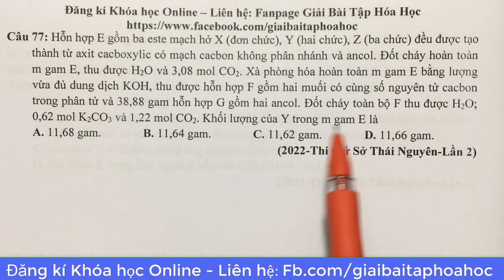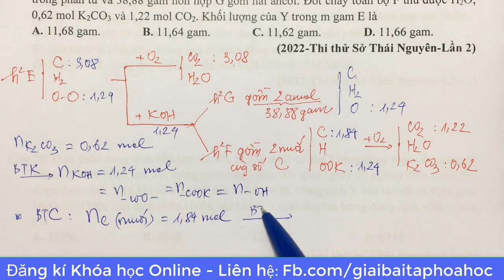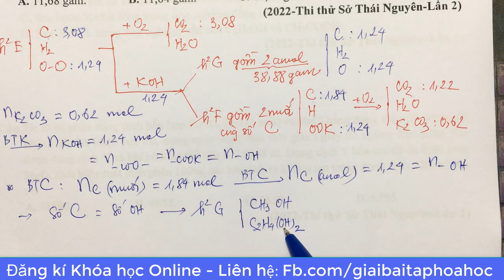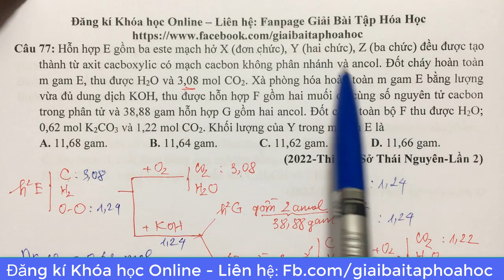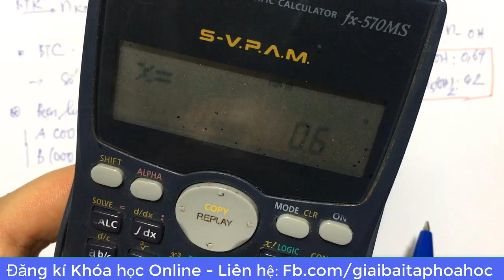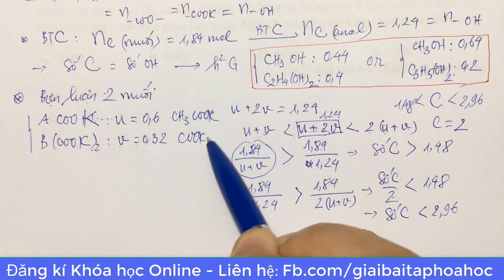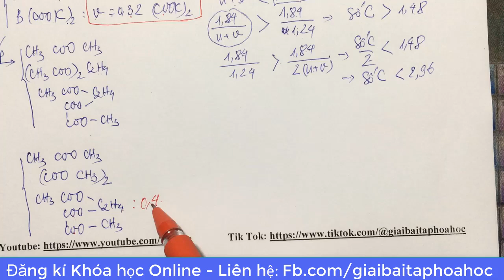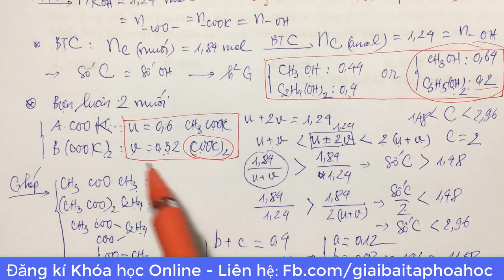Hỗn hợp E gồm ba este mạch hở X (đơn chức), Y (hai chức), Z (ba chức) đều được tạo thành từ axit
Hỗn hợp E gồm ba este mạch hở X (đơn chức), Y (hai chức), Z (ba chức) đều được tạo thành từ axit cacboxylic có mạch cacbon không phân nhánh và ancol. Đốt cháy hoàn toàn m gam E, thu được H2O và 3,08 mol CO2. Xà phòng hóa hoàn toàn m gam E bằng lượng vừa đủ dung dịch KOH, thu được hỗn hợp F gồm hai muối có cùng số nguyên tử cacbon trong phân tử và 38,88 gam hỗn hợp G gồm hai ancol. Đốt cháy toàn bộ F thu được H2O; 0,62 mol K2CO3 và 1,22 mol CO2. Khối lượng của Y trong m gam E là
(Sở GD&ĐT Thái Nguyên Lần 2 – Đề 1)
Câu 2: Hỗn hợp E gồm ba este mạch hở X (đơn chức), Y (hai chức), Z (ba chức) đều được tạo thành từ axit cacboxylic có mạch cacbon không phân nhánh và ancol. Đốt cháy hoàn toàn m gam E, thu được H2O và 1,232 mol CO2. Xà phòng hóa hoàn toàn m gam E bằng lượng vừa đủ dung dịch KOH, thu được hỗn hợp F gồm hai muối có cùng số nguyên tử cacbon trong phân tử và 15,552 gam hỗn hợp G gồm hai ancol. Đốt cháy toàn bộ F thu được H2O; 0,248 mol K2CO3 và 0,488 mol CO2. Khối lượng của Z trong m gam E là
(Sở GD&ĐT Thái Nguyên Lần 2 – Đề 2)
Câu 3: Hỗn hợp E gồm ba este mạch hở X (đơn chức), Y (hai chức), Z (ba chức) đều được tạo thành từ axit cacboxylic có mạch cacbon không phân nhánh và ancol. Đốt cháy hoàn toàn m gam E, thu được H2O và 1,54 mol CO2. Xà phòng hóa hoàn toàn m gam E bằng lượng vừa đủ dung dịch KOH, thu được hỗn hợp F gồm hai muối có cùng số nguyên tử cacbon trong phân tử và 19,44 gam hỗn hợp G gồm hai ancol. Đốt cháy toàn bộ F thu được H2O; 0,31 mol K2CO3 và 0,61 mol CO2. Khối lượng của Z trong m gam E là
(Sở GD&ĐT Thái Nguyên Lần 2 – Đề 3)
Câu 4: Hỗn hợp E gồm ba este mạch hở X (đơn chức), Y (hai chức), Z (ba chức) đều được tạo thành từ axit cacboxylic có mạch cacbon không phân nhánh và ancol. Đốt cháy hoàn toàn m gam E, thu được H2O và 0,77 mol CO2. Xà phòng hóa hoàn toàn m gam E bằng lượng vừa đủ dung dịch KOH, thu được hỗn hợp F gồm hai muối có cùng số nguyên tử cacbon trong phân tử và 9,72 gam hỗn hợp G gồm hai ancol. Đốt cháy toàn bộ F thu được H2O; 0,155 mol K2CO3 và 0,305 mol CO2. Khối lượng của X trong m gam E là
(Sở GD&ĐT Thái Nguyên Lần 2 – Đề 4)